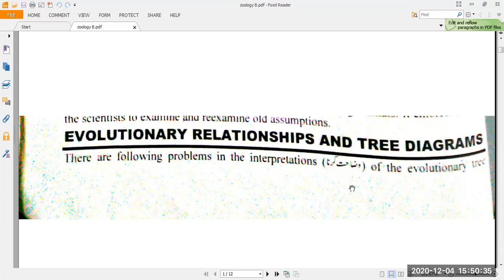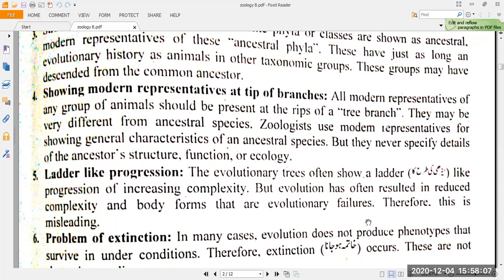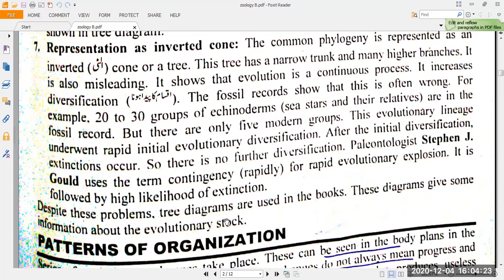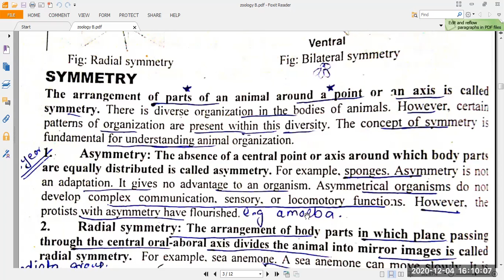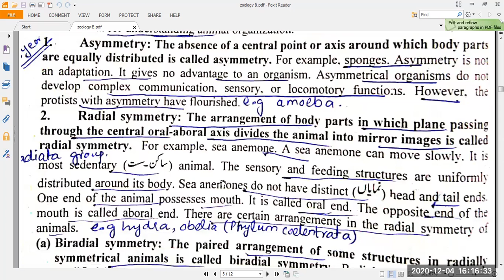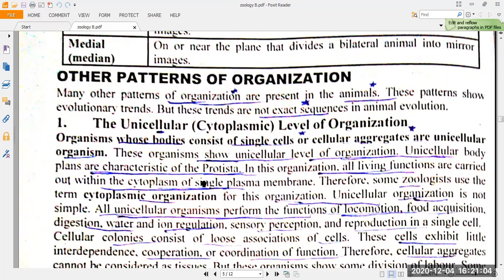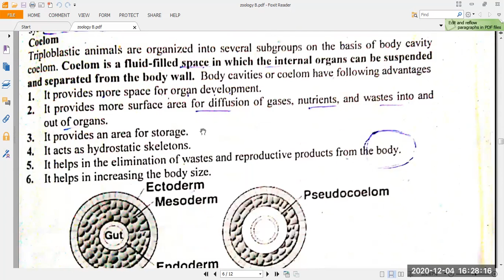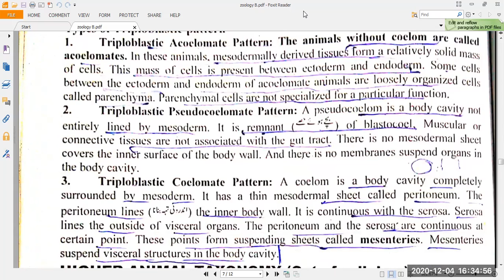Evolutionary Relationship and Tree Diagrams | BSC PART I Zoology B Course | MISS TAYYABA ABID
University of Punjan | pakistan
Invertebrates Diversity